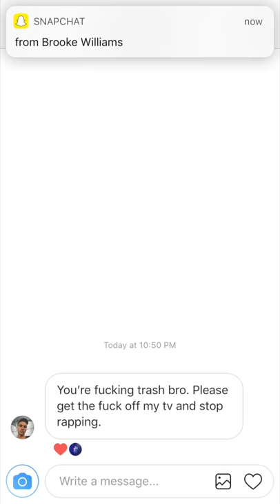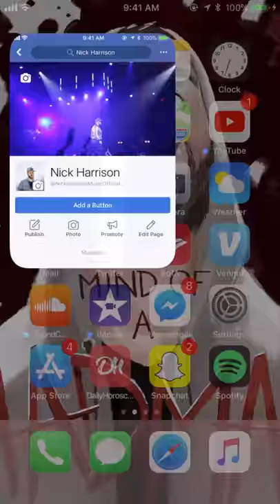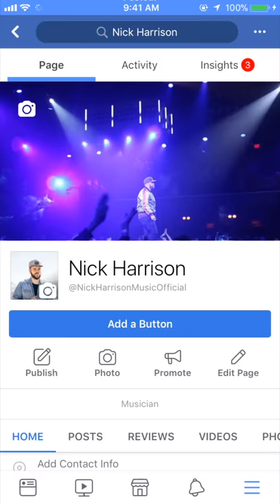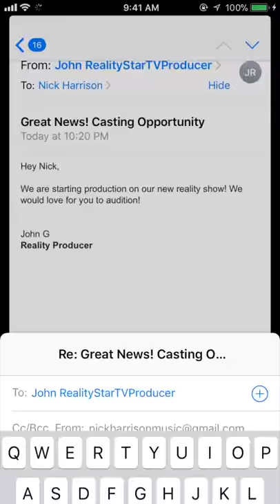Nick Harrison w/Brooke Williams & Tippie "Animals" OFFICIAL VIDEO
Official video for "Animals." Stream NOW on all major streaming platforms!

Nick Harrison
Funky Gold